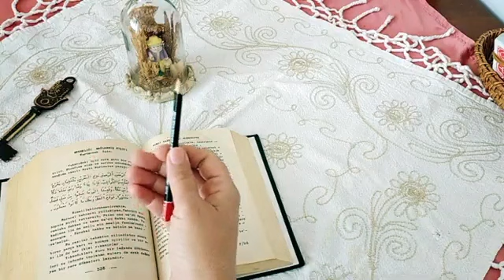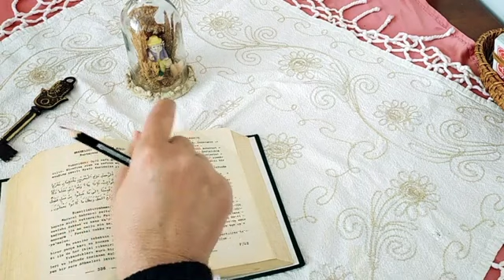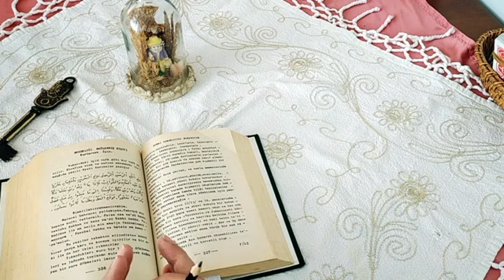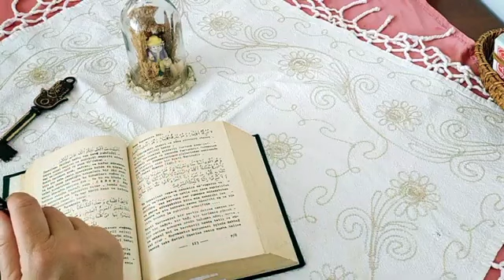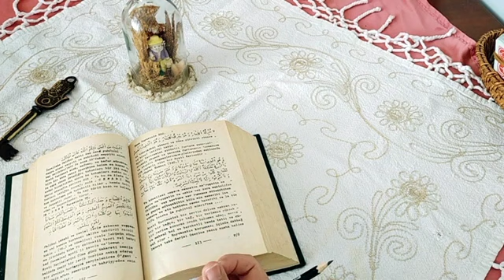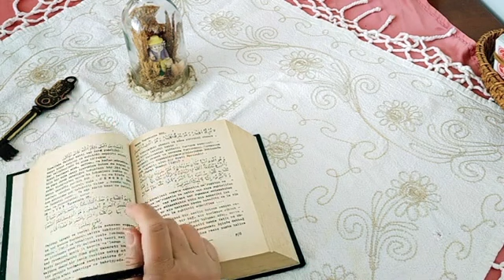22 MART HAFTASI 🌹 ♒️ KOVA ♒️ ♓️ BALIK ♓️ BURCU ✡️ GENEL YILDIZNAME YORUMU ✡️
Selamlar,
Kanalıma Hoşgeldiniz.

Bu videomda sizlere 22 Mart Haftası Sevgili Kova ve Balık Burcunun Genel Yıldızname Yorumunu hazırladım. Umarım beğenirsiniz. Keyifli Seyirler.

Sevgiyle Kalın...